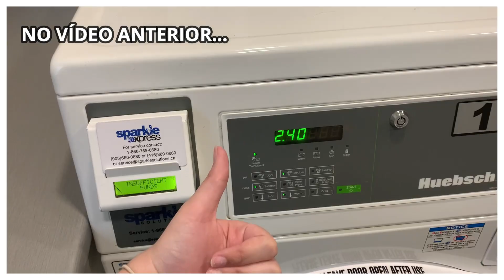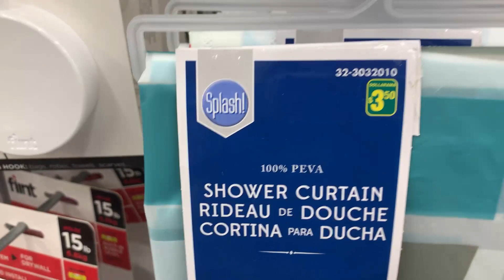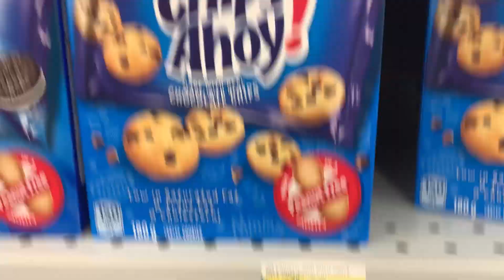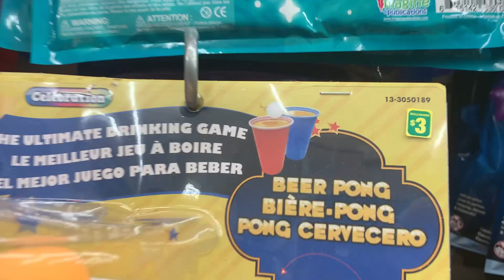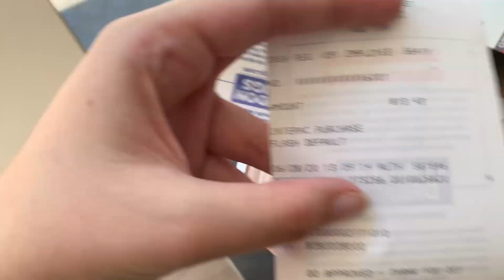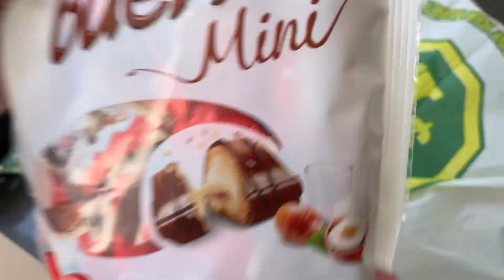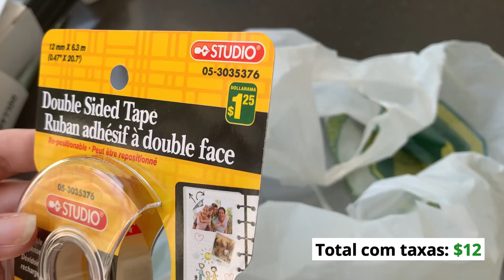VLOGÃO final de semana pt2 | Compras DOLLARAMA + domingo de verão em VANCOUVER 🌞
Oi pessoal, tudo bem? Chegou a parte 2 do vlogão do nosso final de semana! Domingão de sol aqui em Vancouver com direito ao por do sol mais bonito da vida em Sunset Bay no final. Também fomos fazer compras na Dollarama e na farmácia e mostramos um pouco de como são as lojas, e  o que compramos.

Se você ainda não assistiu a a parte 1, clica aqui no link para conferir antes desse vídeo